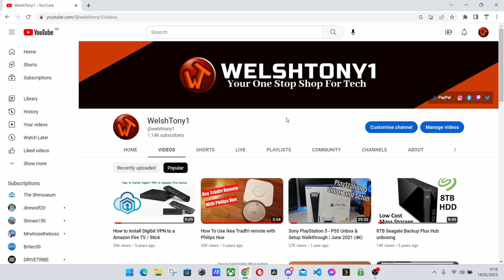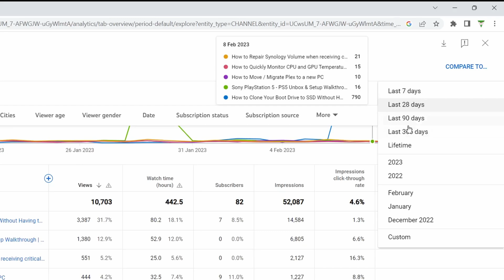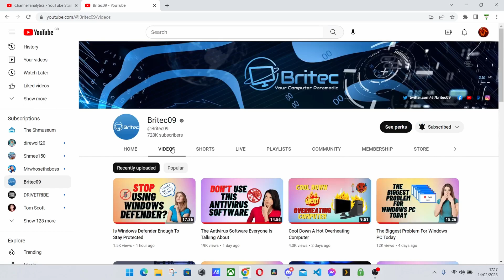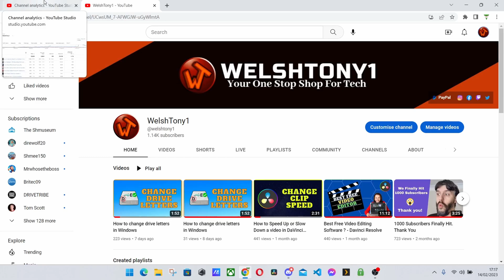How to Sort Your Videos on Youtube by Most Views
Want to find out what videos was most popular on you're channel during a certain time period? In this video I show you how to find your most popular videos during a set period of time of you're choosing.

All views and comments in this video are of my own opinion.